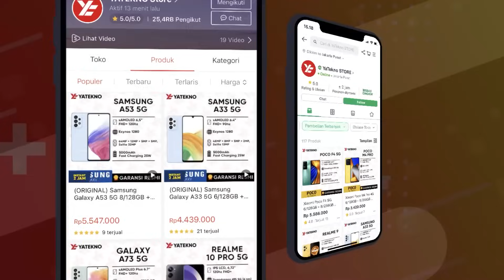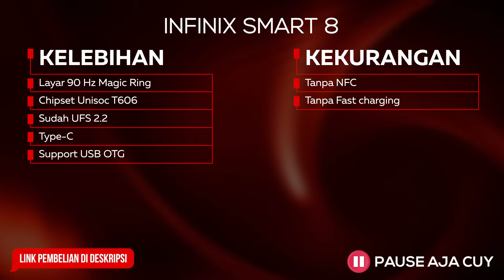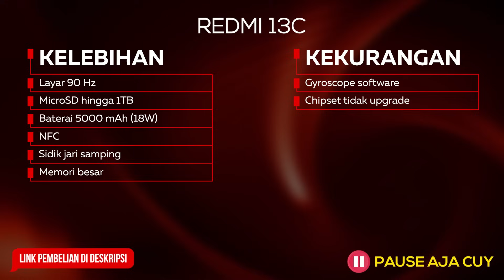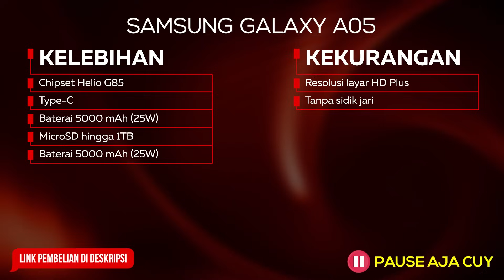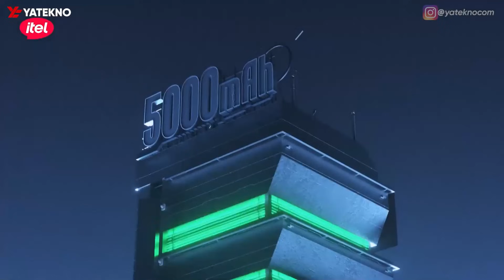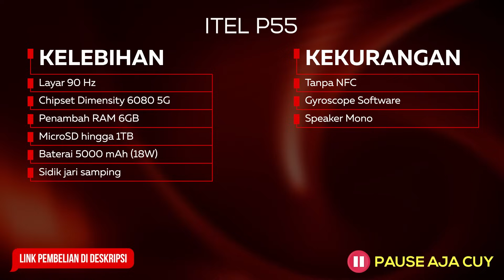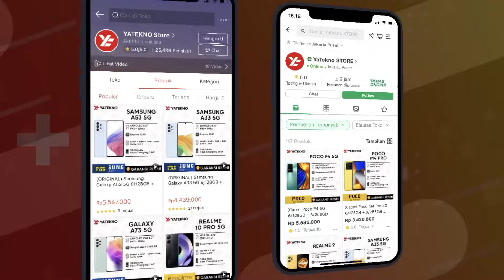DICARI SEMUA ORANG! 5 HP YANG LAKU KERAS DI AWAL 2024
Rekomendasi HP Terlaris di Awal Tahun 2024